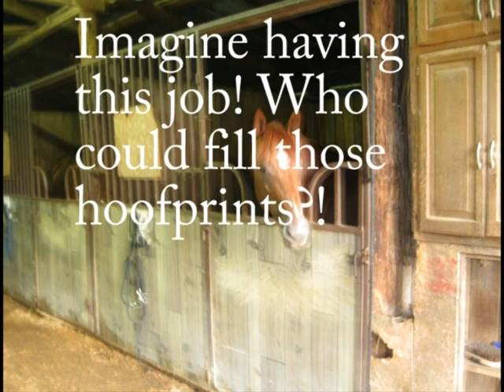Secretariat - Choosing the Movie Horse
Here is some early footage of a thoroughbred, Trolley, during the time the wranglers were selecting horses to play "Secretariat" in the 2010 film. Trolley made the cut and was one of the horses featured on the big screen.